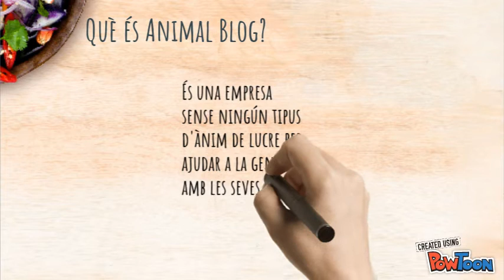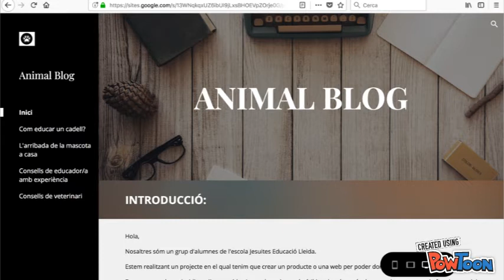Animal Blog - Projecte Empresa Col·legi Claver, Lleida